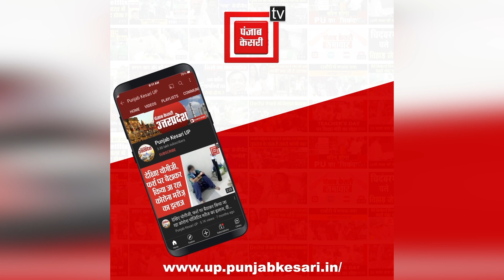Lakhimpur Kheri की घटना कोPriyanka Gandhi ने किया याद,बोलीं- UP में कुचलने वालों की होती है सुरक्षा